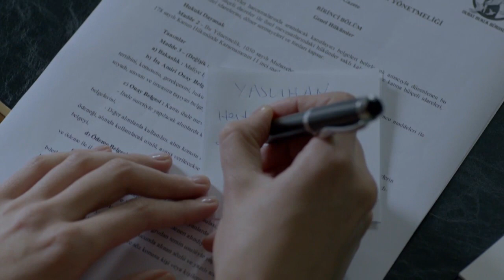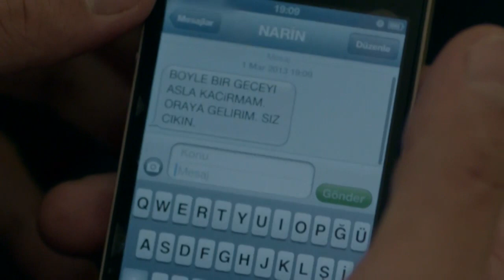Narin, Babasını Takip Ediyor! - Merhamet Özel Klip